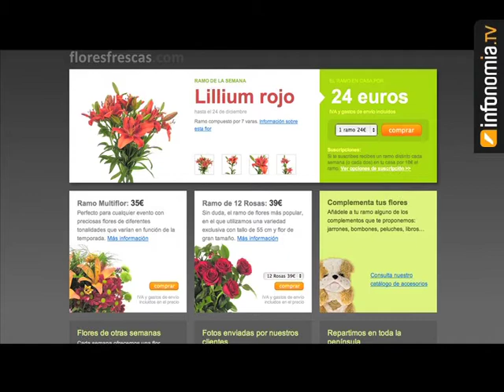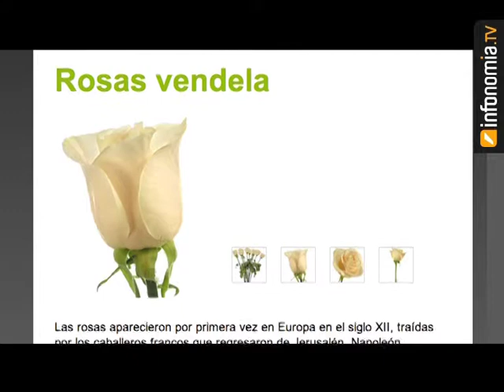Flores Frescas: una flor, una sonrisa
Flores Frescas es una floristería de Madrid que tiene su actividad exclusivamente por Internet. Ahorro en costes para el cliente y servicio a domicilio.